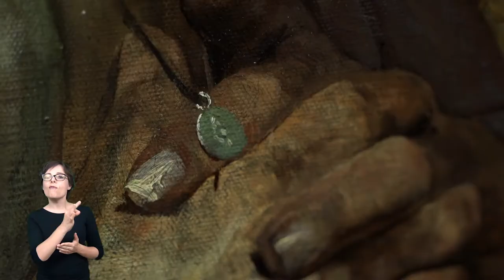Jacek Malczewski "Śmierć"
Patronat nad obrazem "Śmierć" Jacka Malczewskiego objęli Państwo Katarzyna Jaruzelska-Kastory i Paweł Kastory.
Projekt „Bliżej sztuki", którego partnerem jest Muzeum Narodowe w Warszawie, organizujemy dzięki środkom z programu „Kultura w sieci" Ministerstwa Kultury i Dziedzictwa Narodowego oraz Narodowego Centrum Kultury.